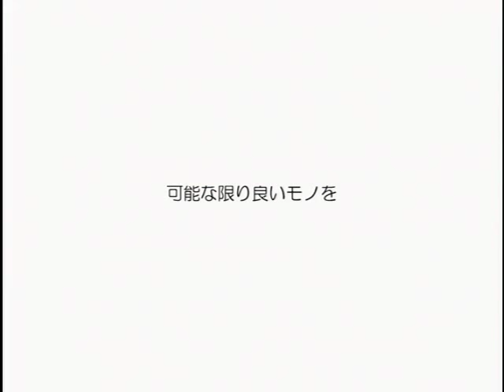【インタビュー】Guilty Gear X ゼネラルマネージャー 石渡大輔氏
Guilty Gearシリーズ ゼネラルマネージャー 石渡大輔氏がGG誕生の秘話を語る。